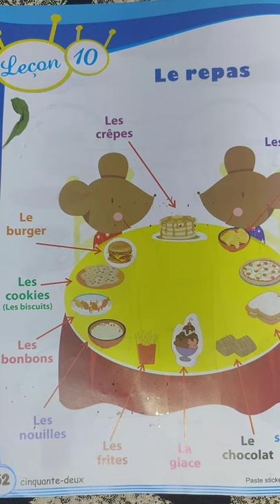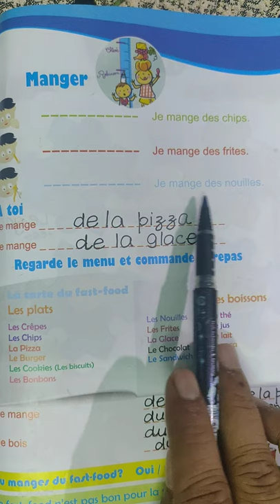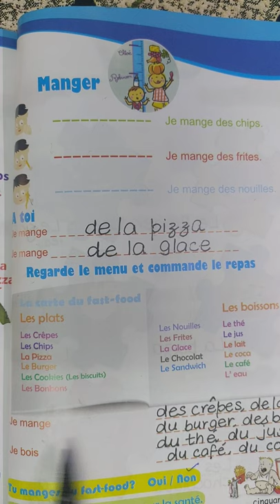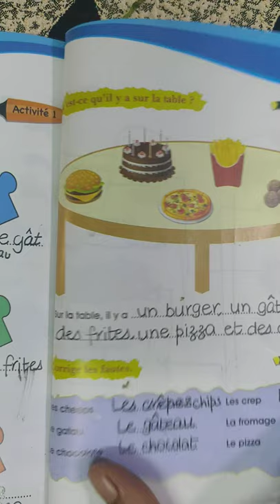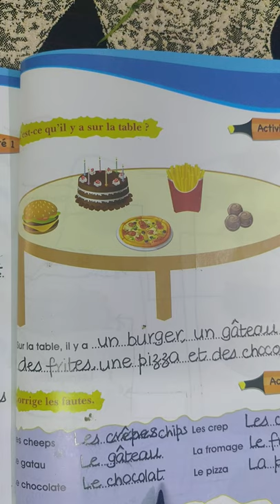Leçon 10, Le repas Class IV